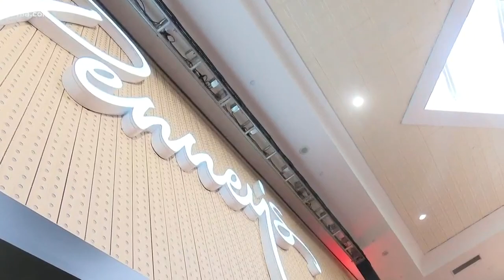Penney's opens revamped store in Hurst with a new name, yoga studio, arcade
The entire store is light, bright and open. The location in Hurst could provide the blueprint for changes to its 850 other stores nationwide.